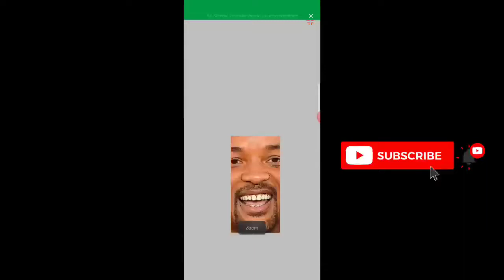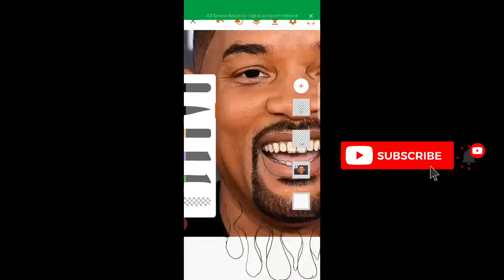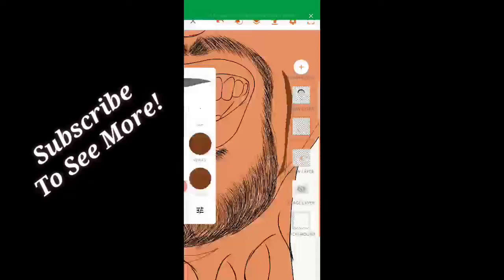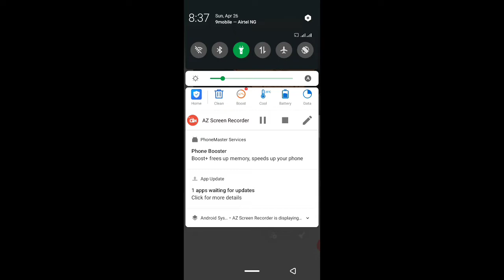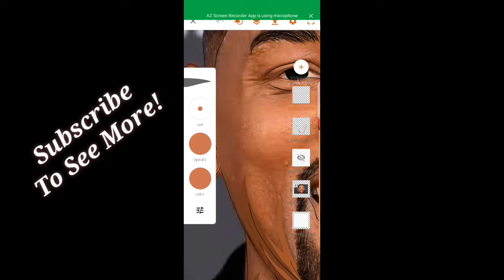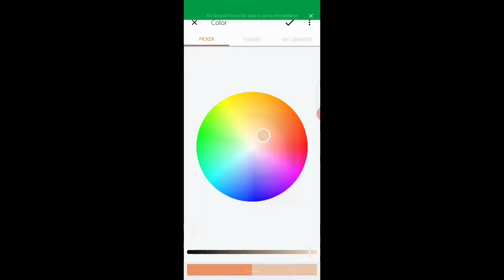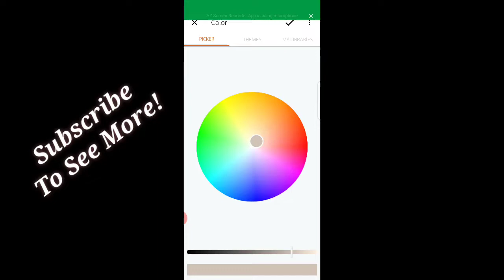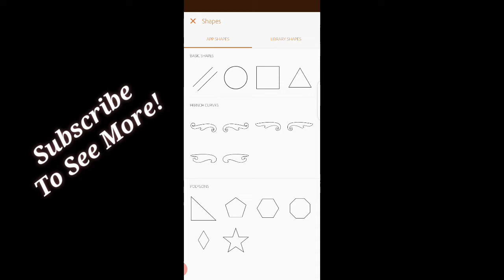Cartooning WILL SMITH with ADOBE DRAW | SpeedArt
In the video, I show you how I made a fan art cartoon drawing of Will Smith with Adobe Draw on my smartphone.